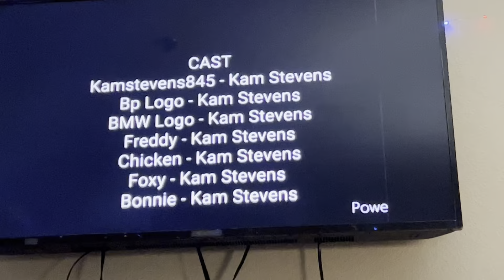Ecape Ending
Ecape (2009/2013)